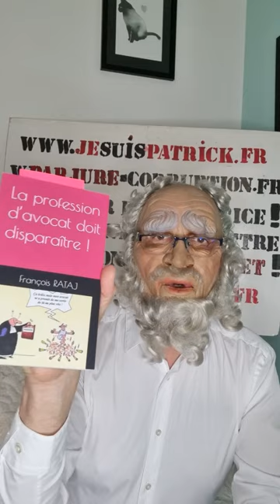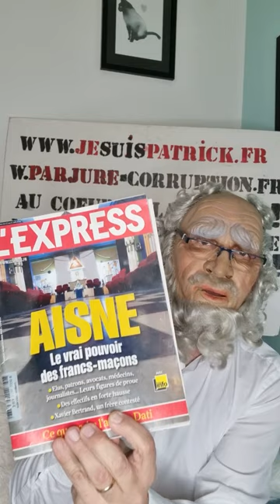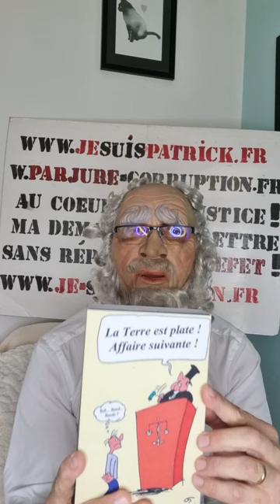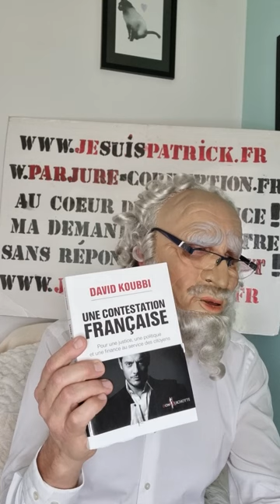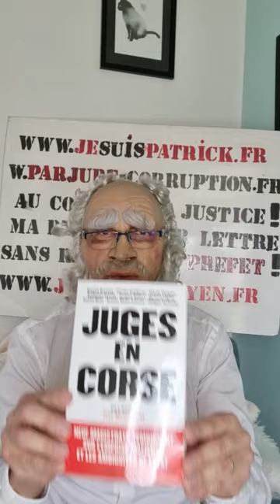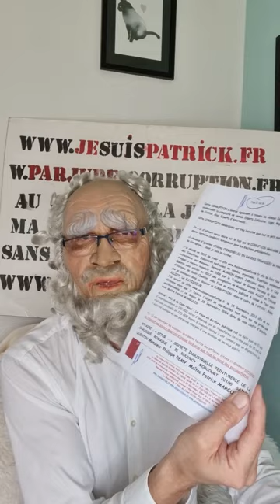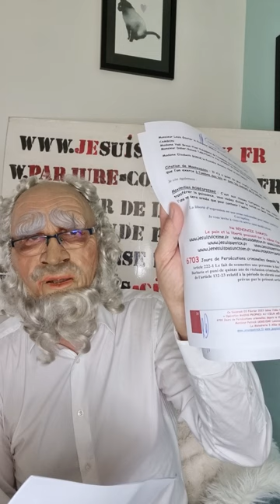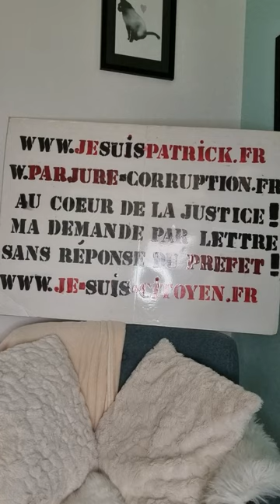Maître Philippe VIGNON Avocat Opération MAINS PROPRES dans tous les TRIBUNAUX de FRANCE & OUTRE-MER